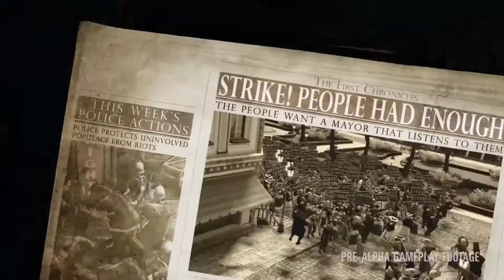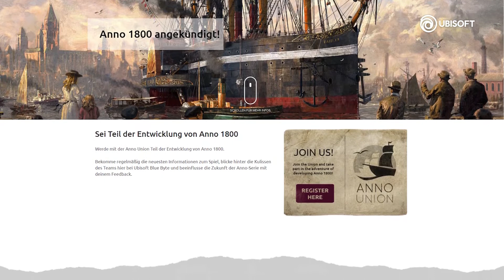Anno 1800 Release | Anno 1800 Gameplay & Trailer | Anno Union | NerdDings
► Da ja vor ein paar Tagen wurde der Anno 1800 Release angekündigt wurde möchte ich euch alle Anno 1800 News mitteilen und euch das neuste Anno 1800 Gameplay und den neusten Anno 1800 Trailer zeigen. Außerdem reden wir noch über die kommende Anno 1800 Beta und den Zugang zu ihr über Anno Union. Ich bin enorm gespannt auf dieses neue Anno und werde mal zusehen dass weiter Videos auf deutsch zu diesem Strategiespiel kommen!

In diesem Format schaue ich mit aktuell relevante Themen oder Spiele oder einfach alles Interessante an und versuche euch das ganze irgendwie bildlich schön und einfach aufbereitet zu präsentieren. Das können Spieletest ala "Was ist Northgard?" oder "Streaming durch Urteil verboten" sein.

►NerdDings
Auf meinem Kanal geht es rund um die Themen Games und Serien. Wenn also auch du daran interessiert bist, bist du hier genau richtig! Auf meinem Kanal findest du Top Listen, lustige Livestreams, mit Minecraft Medieval ein mittelalterliches Minecraft Projekt, Challenges, sowie das mit Freunden produzierte Nerd Quiz. Ich beschalle euch 3x die Woche mit neuem Content und es wird wohl noch mehr werden.

►Uploads:
Dienstag um 16:30 Uhr NerdShit mit TOP-Listen, NerdQuiz etc...
Donnerstag um 16:30 Uhr eine Challenge oder ein Nerd Quiz
Sonntag um 12:30 Uhr Minecraft Medieval